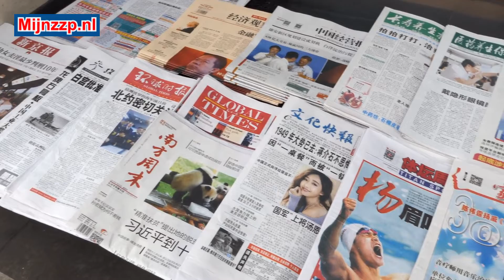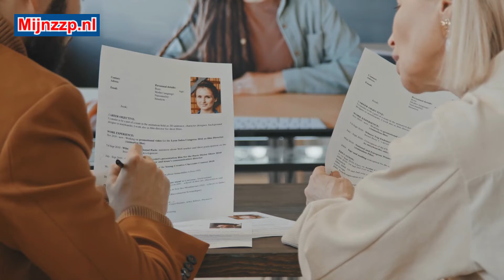What does a press officer do?